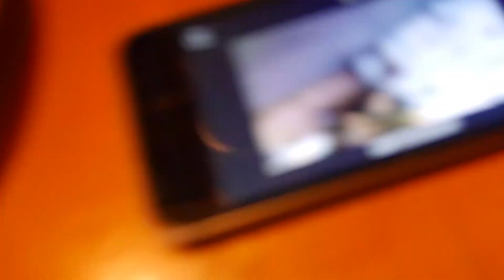ANOTHER VLOG!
What's going on Chabros its ya boy.

Peace